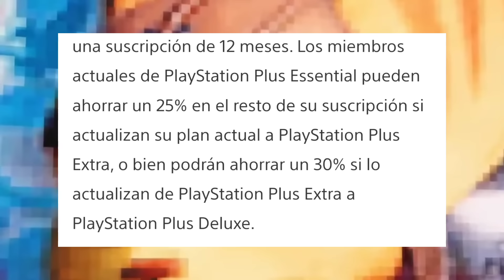PLAYSTATION ANUNCIA ENORME EVENTO DE OFERTAS BLACK FRIDAY Y PS PLUS BAJARA DE PRECIO !! PS5 PS4